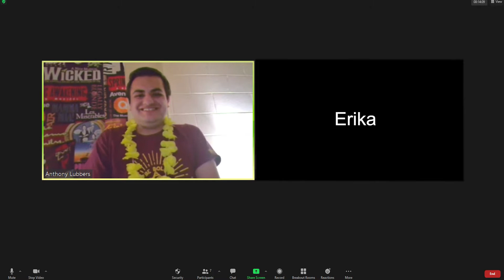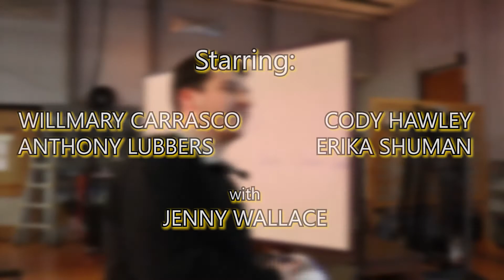SPOTLITE OF MY LIFE (Love Is Blind Parody)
"Hello Netflix, this is Spotlite. I think we have your next big, reality show idea for ya! No, it's not a remake of Survivor that takes place in Kutztown. This one is different--I swear!"